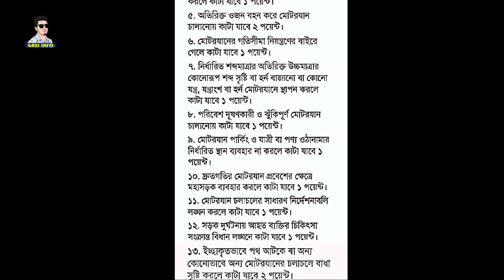১৩ অপরাধে ১২ পয়েন্ট কাটা পড়লেই ড্রাইভিং লাইসেন্স বাতিল হতে পারে .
Through this video you will know how or for what reasons 12 points can be deducted from driving license. Deducting these 12 points can result in suspension or cancellation of your driving license fee and once canceled you can never apply for driving license again. Always follow traffic laws and drive safely.

এই ভিডিওটির মাধ্যমে আপনারা জানতে পারবেন কিভাবে বা কি কি কারণে ড্রাইভিং লাইসেন্সের 12 টি পয়েন্ট কাটা যেতে পারে। এই 12 টি পয়েন্ট কাটা গেলে আপনার ড্রাইভিং লাইসেন্স ফি স্থগিত বা বাতিল হতে পারে আর একবার বাতিল হলে আপনি আর কখনো ড্রাইভিং লাইসেন্সের জন্য আবেদন করতে পারবেন গাড়ি চালানোর জন্য আপনারা সর্বদা ট্রাফিক আইন মেনে চলুন নিরাপদে গাড়ি চালান।

Ipay BRTA

এই চ্যানেলের অন্যান্য ভিডিও গুলো দেখতে:-

সবার প্রতি রইল অসংখ্য ভালোবাসা। ❤️❤️